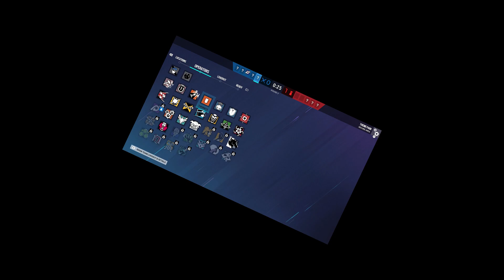I wanted to have a Relaxing Siege video. But our team left us.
Hey everyone! I hope you are all doing well as your read this little description. But if you're not doing so well and you just decided to get on YouTube to drown out all the sorrow in your life by watching videos in the dead of night. Then I understand.

But anyways, this video is an older one that had some good moments here and there. But for the most part, I have to be honest with you all. I just made this video because I need to clear space on my hard drive.

I hope you all still have a nice relaxing time watching my little Lo-Fi videos and because of that, I am forever grateful for everything.

Keep it Strictly Lo-Fi.

The music in this video is from "StreamBeats". They are not a sponsor of the channel, but they do provide me with some of the best Lo-Fi music that you can find on the web. Please go support them and give them love at StreamBeats.com. Thank you.